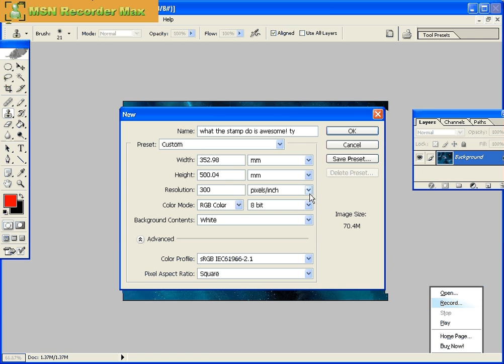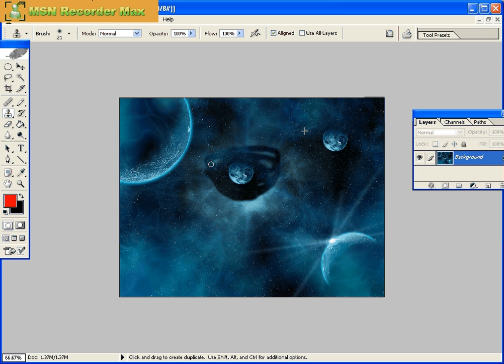adobe photoshop-the awesome stamp tool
im going to show u the working of the stamp tool and how to use it and what is the result.